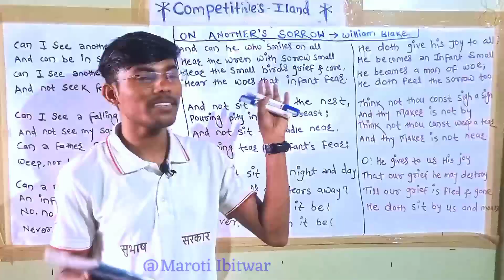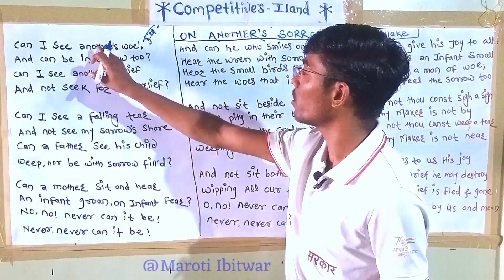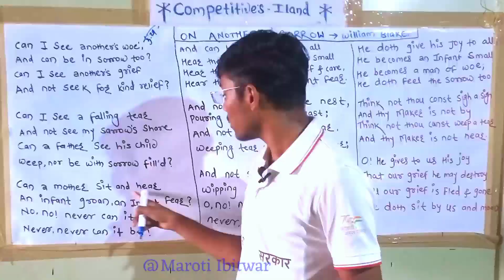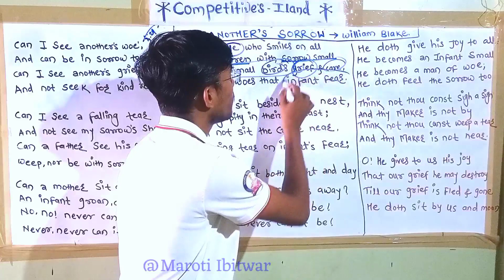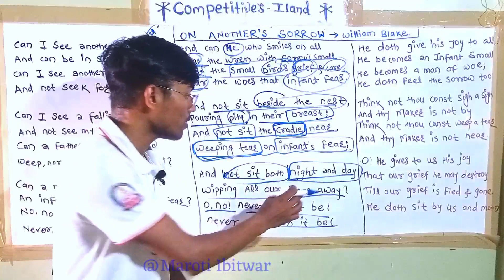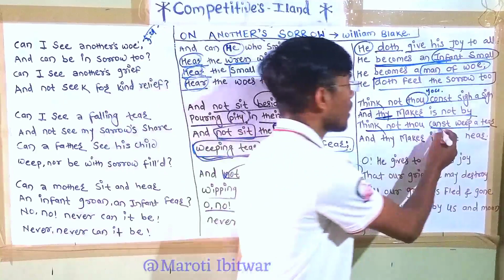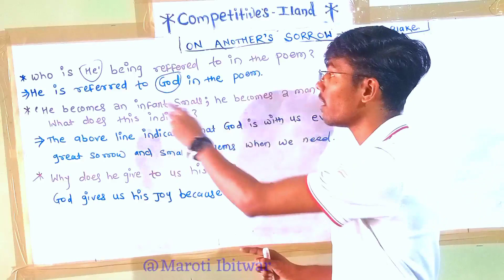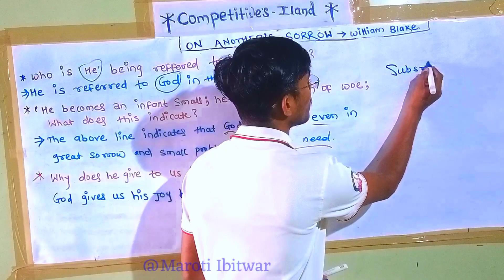ON ANOTHER'S SORROW-BY WILLIAM BLAKE with Exercise In Marathi (मराठीमधे संपूर्ण विश्लेषण)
ON ANOTHER'S  SORROW Full Exercise
On Another Sarrow poem In Marathi
BA Second Year Semester V
Ba Second Year Semester 5
SyBA Complesory English
Syba Complesory English poetry section
Syba Complesory English poem exercise
syba sem5 English exercise
on another Sarrow poem exercise
on another's sorrow marathi
syba sem 5 poem in marathi
मराठीत बी. ए. द्वितीय वर्ष इंग्लिश कविता
बी. ए. तृतीय वर्ष इंग्लिश कविता
कम्पल्सरी इंग्लिश सेमीस्टर 4 आणि 5 मराठीत
Complesory English sharps review

ON ANOTHER'S SARROW-BY WILLIAM BLAKE with Exercise  In Marathi (मराठीमधे संपूर्ण विश्लेषण)